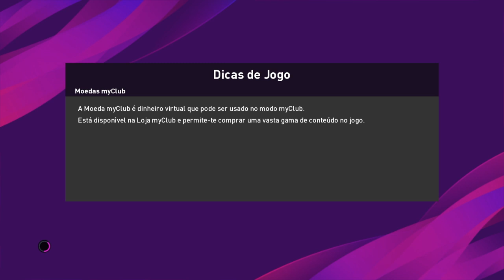PES 2020 RUMO AO ESTRELATO #50 | GANHAMOS CONTRA O SP. BRAGA